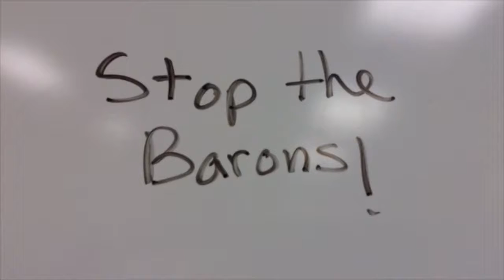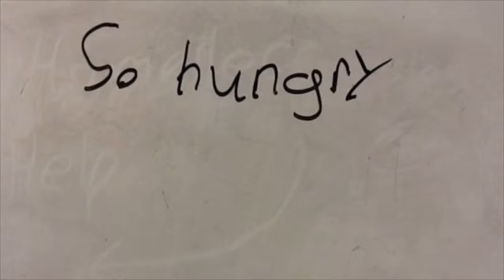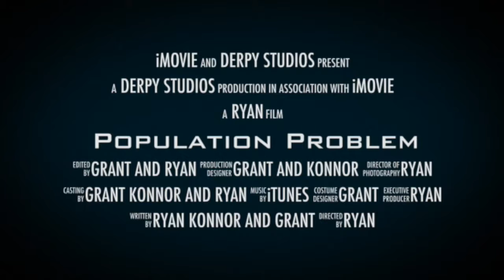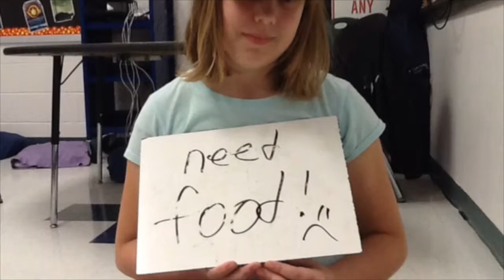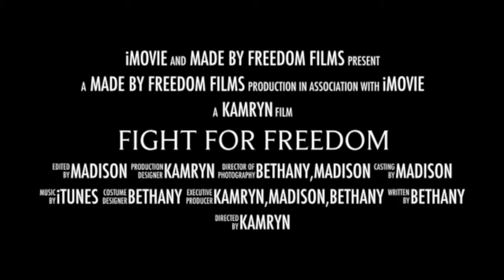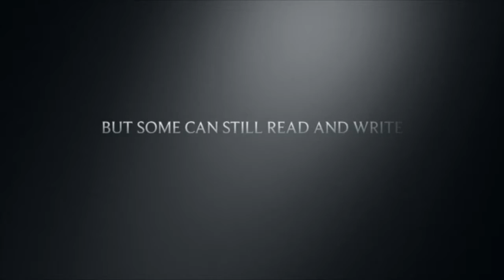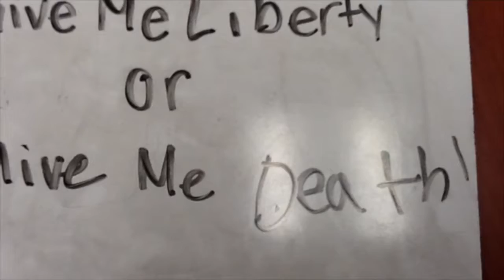Sullivan Commercials 1519F16C 491B 465D 9287 02B1B44219A3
Filmed by:
Edited by: